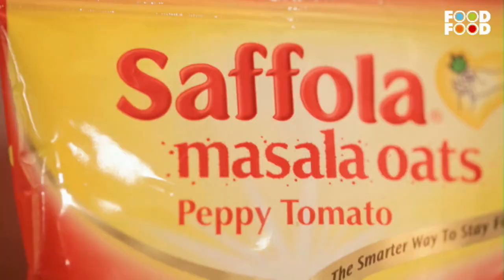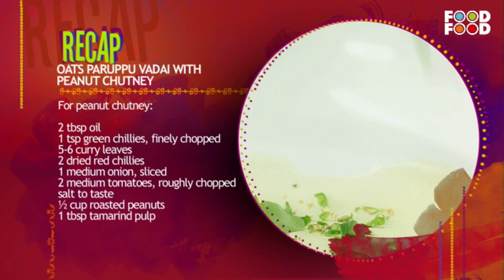Turban Tadka | Oats Paruppu Vadai With Peanut Chutney Recipe | Segment 1 | Chef Harpal Sokhi